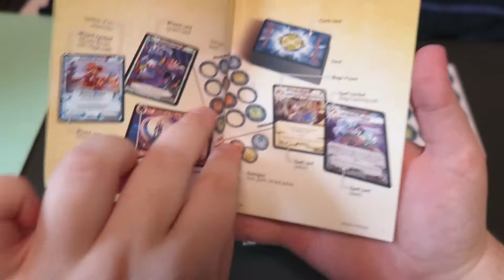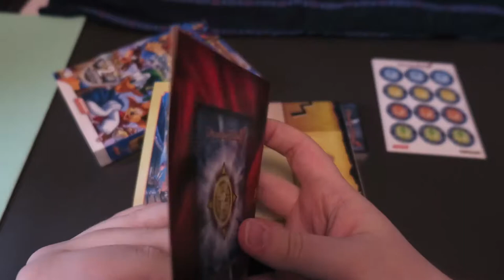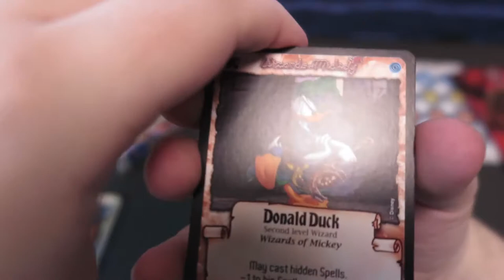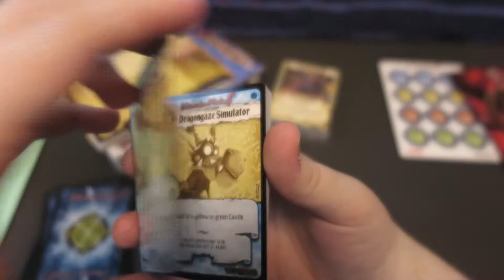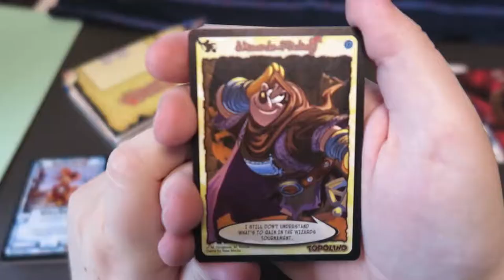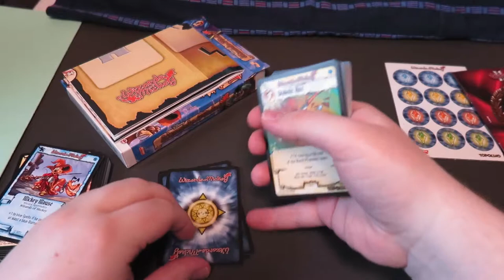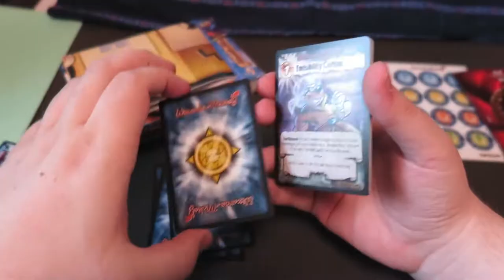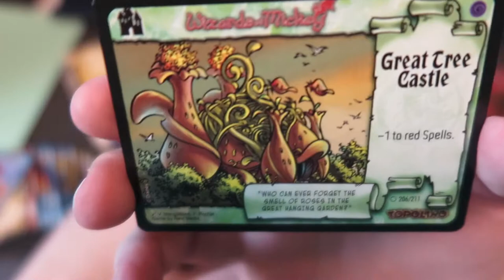Wizards of Mickey CCG: First Age Starter Set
An overview of the Starter Set of Wizards of Mickey CCG: First Age. I leaf through the rules booklet and show all cards, so you can have a good look at all the artwork.